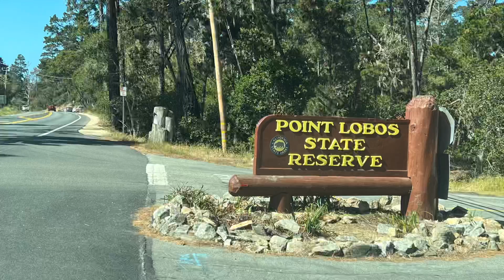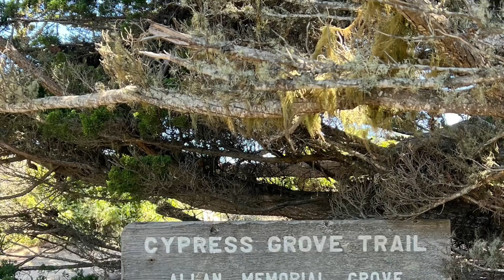Beautiful trails in Point Lobos Big Sur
POINT LOBOS TRAILS ONE
Sea Lion Point Trail 0.4 mi loop  and Cypress Grove Trail 0.8mi loop in Carmel- By- the- Sea